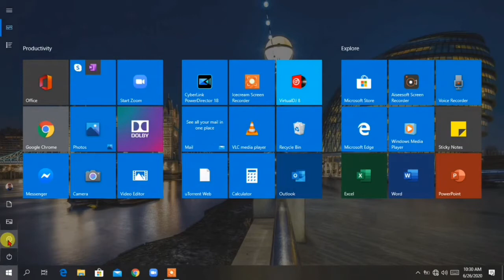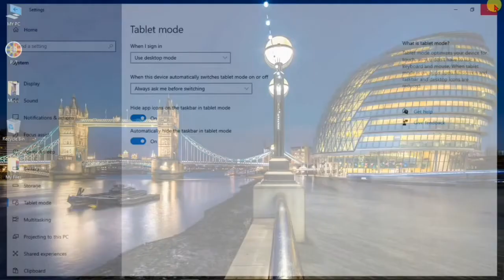How to Switch Windows 10 to Tablet or Desktop Mode | Video Tutorial 2020